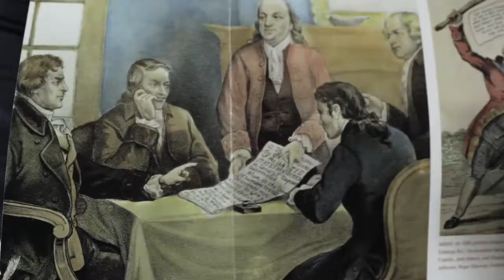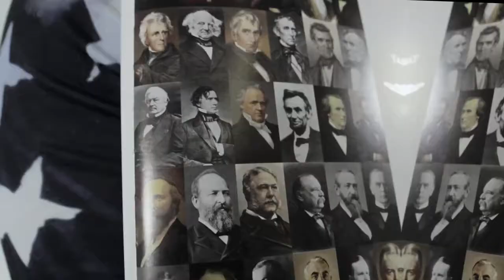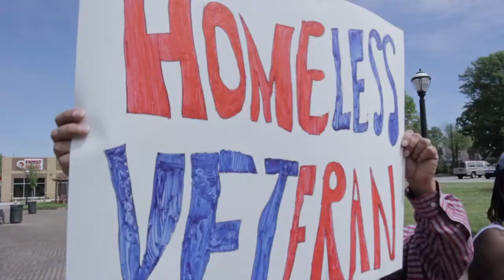Vincent Gray If I Was President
There are many presidential candidates.  Who's  qualified?  Who has character? Who has stamina.  Who say what they mean and who mean what they say?  This song says 2 things.  Pray & then Vote!  If I Was President!